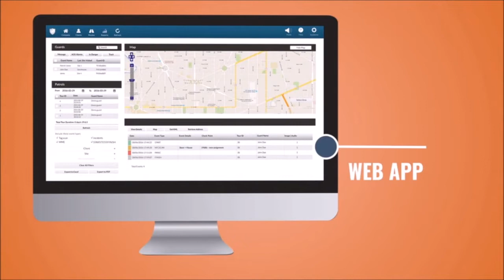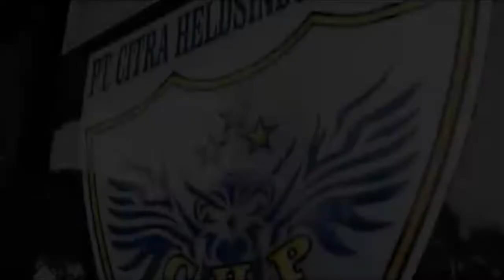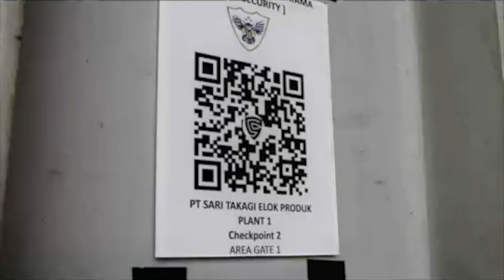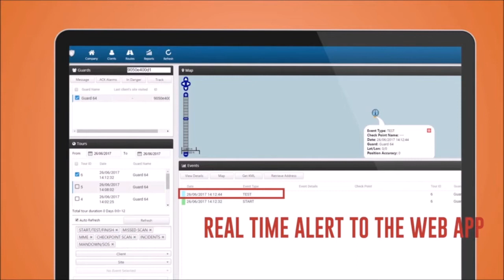Security Personel Management System Mobile & Web Base Application by SADA TECHNOLOGY INDONESIA